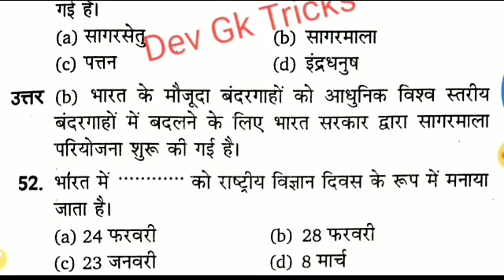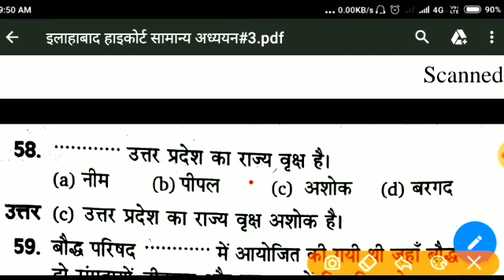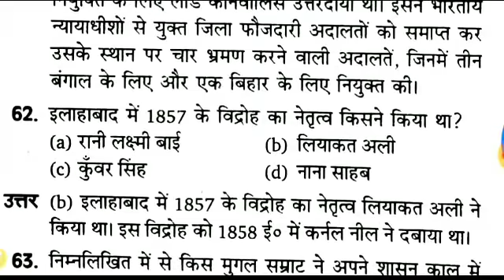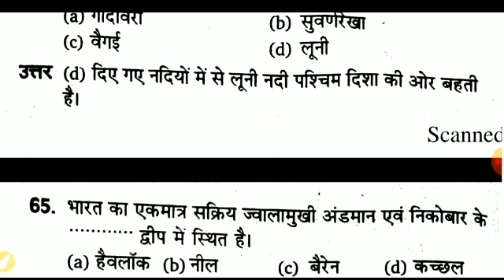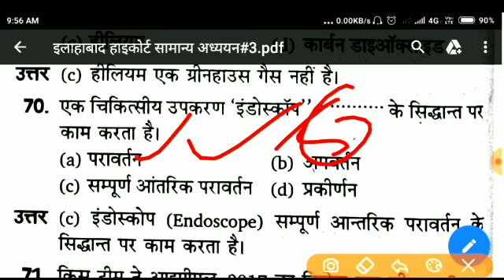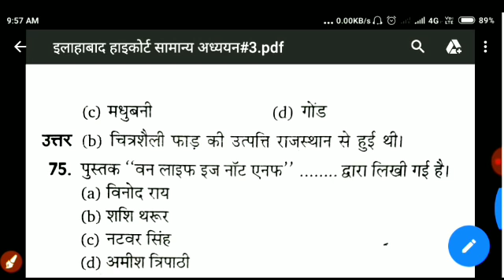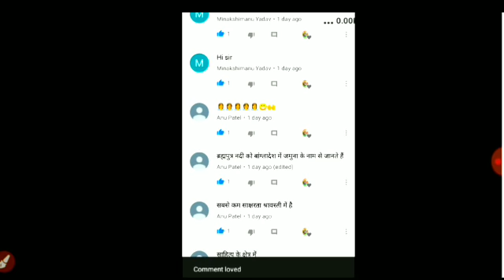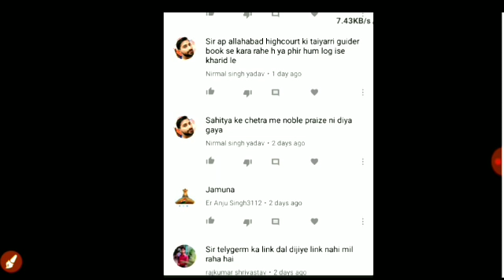Allahabad High court Group C/ D👍 (सामान्य अध्ययन #4)😊 day-5 ऐसे ही प्रश्न मिलते हैं एग्जाम में 👌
Telegram link- download notes free Hindi and English,Giography, History Notes